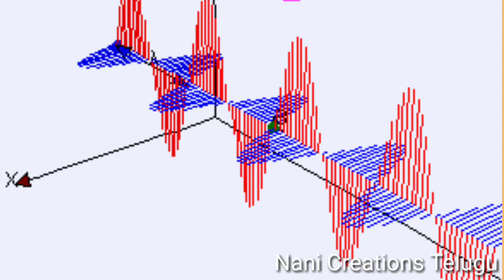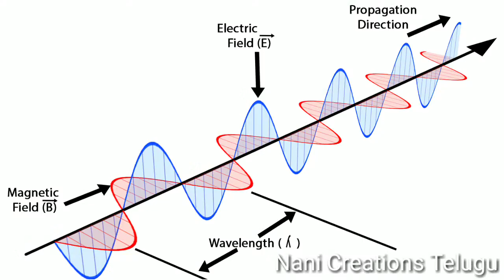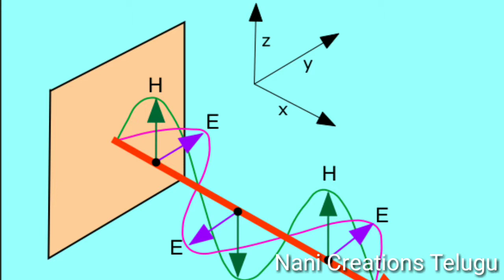James clerk Maxwell Biography in telugu | James clerk Maxwell Inspiring story in telugu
James clerk Maxwell Biography in telugu | James clerk Maxwell Inspiring story | By Nani Creations Telugu